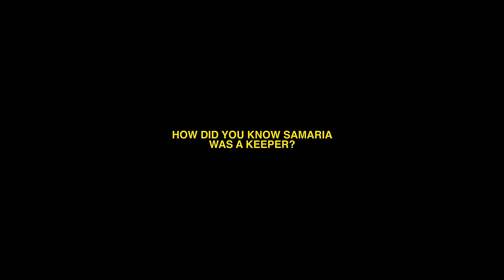Toosii - Keeper (Official Video)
Watch the official video for Toosii's "Keeper."

Toosii "Keeper" Lyrics:

(Yea)
My baby she don’t like nobody
(yea)
I got a keeper right beside me
(Yea)
See she could go wherever the wind blows and I know I feel her still inside me
(Yea)
(yea)
(Yea)
(Yea)
My baby she don’t like no one, no one, no one, no one, no one
No one, no one, no one, no one, hold up
Gotta give her everything that she needs
Even diamonds and rings
I just wanna grow older
Yea, yea
And we could grow old like Viv and Phil
It’s just something bout when I’m working I can’t be sitting still
You gon tell me chill cause you know a nigga be in the field
And I love you take your timing with me cause you know I’m getting older
(yea, yea)
I’m a soldier you know that soldiers cry
I just hope they salute me like how when soldiers die
Hold yo head up been through a lot but I’m holding mine
I can’t even lie you so so fine and you been on my mind
Give you all the finest of things, all the diamonds and rings
Spend it all that’s on me
I’m just waiting til the wait is over
Love my baby so much I done made a folder

(yea)
(Yea)
(Yea)
(yea)
My baby she don’t even like me
Sometimes she wanna fight me
Fell in love with a Leo but her attitude on Pisces
Nasty like a Scorpio, it’s just more than likely when we in missionary she gon lean up and try to bite me
Love her and I mean all well
I done told a small tell
You know how it all fell down in the end
I’ma love you til I’m all pale
Trapped in a small cell
You go so hard it’s only bound for you to win
And you know its only bound for you to win
It was bound for me to sin
Everybody went against me so I’m bout to be on 10
What I hated most was everybody acted like my friend
And I can’t even lie you been my friend gon be it til the end
Spend it all its on me
Play with her I pop like a soda